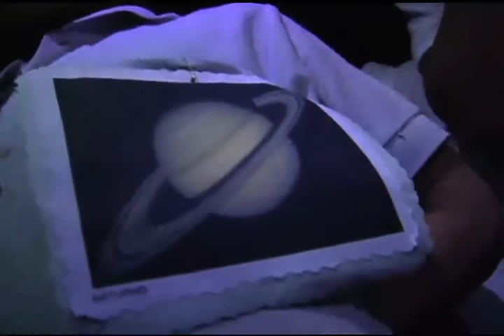Pateando El Barrio: Avanza la cancha 24 de Julio y Cierre del proyecto educativo en Titicare_Nº40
Numero 40
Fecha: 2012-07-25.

La información de la presente emisión:

En la cancha 24 de julio se promueve el deporte

Cierre del proyecto sobre el sistema solar en Titicare